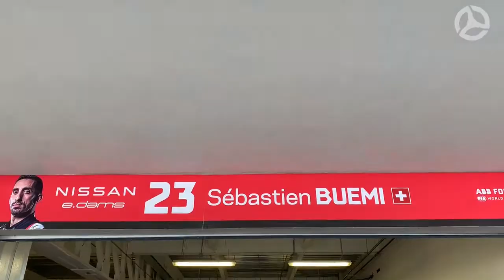Fórmula E 2022 con Nissan e.dams | After Movie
El equipo de Fórmula E Nissan e.dams nos invitó a ser parte de la experiencia del MexicoCityEPrix donde platicamos con pilotos, directivos y entusiastas para conocer más sobre esta apasionante categoría que sirve de laboratorio para los vehículos del futuro cercano...

¿Buscas un auto nuevo o seminuevo? Aquí hay más de 60 mil opciones que te podrían interesar